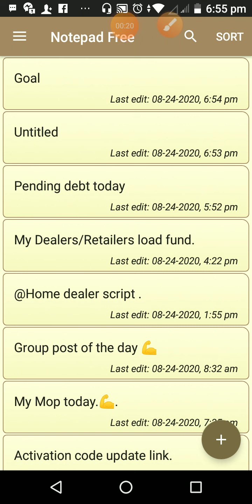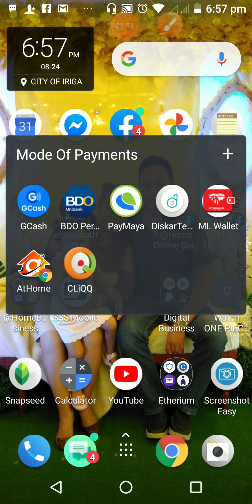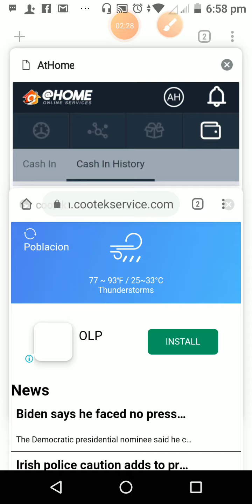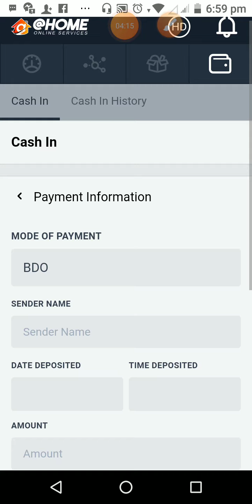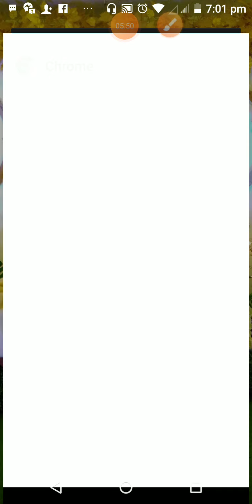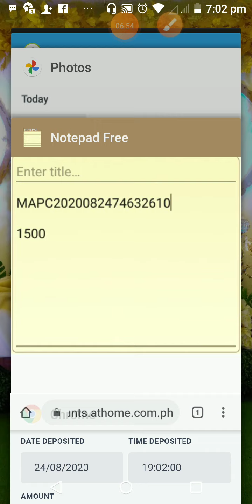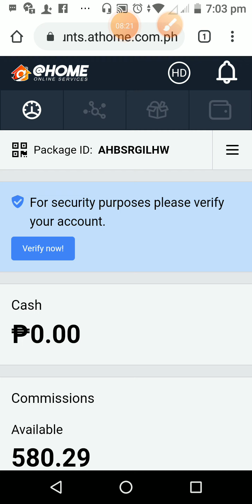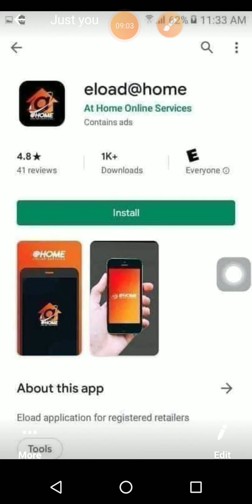AtHome - How to CASH IN For DEALERS FUND using BDO ONLINE